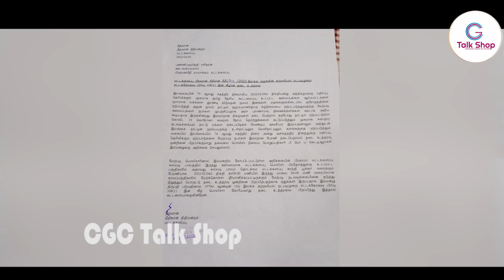என்னை அச்சுருத்துகின்றனர் -ஊடகவியலாளர் சஷி! | Black Market இல் ரூபா 2000இற்கு விற்கப்படும் சிமெந்து!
எமது   இலவச நிகழ்வு  "MATH MIND SECRET "க்குள் இணைந்து கொள்ள  கீழுள்ள WHATSAPP  இல் இணைந்து கொள்ளுங்கள்👇👇👇
GROUP-01
இது FULLஆகி விட்டால்
GROUP-02